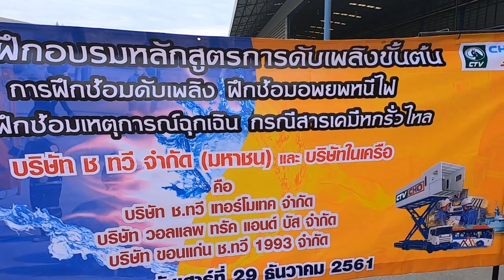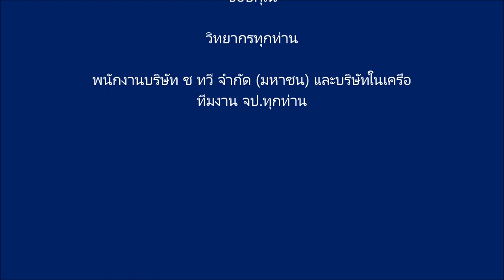กิจกรรมซ้อมดับเพลิง บริษัท ช ทวี จำกัด (มหาชน)